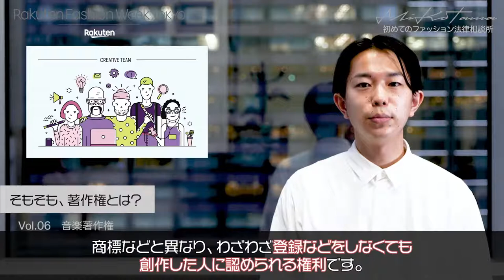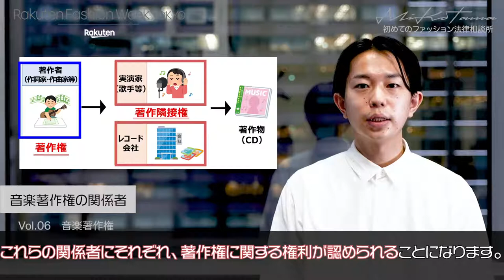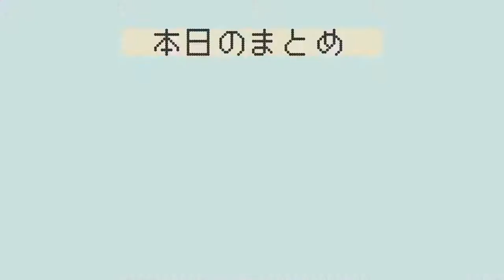初めてのファッション法律相談所 Vol.6 音楽に関する著作権（ショーでの音楽の利用） | Rakuten Fashion Week TOKYO 2022 S/S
初めてのファッション法律相談所 Vol.6 音楽に関する著作権（ショーでの音楽の利用）
The Legal Counsel on Fashion for Beginners | Rakuten Fashion Week TOKYO 2022S/S

今回は「Vol.6 音楽著作権」について弁護士がわかりやすくレクチャーします。

初めてのファッション法律相談所とは？
中国における商標登録、肖像権、著作権、ファッションショーと音楽著作権、NDA（秘密保持契約）など、ファッションブランドを経営・運営する中で気になるトピックをQ&A方式でわかりやすくレクチャーします。

「三村小松山縣法律事務所」のHPはこちら

【弁護士紹介】
小松 隼也 Junya KOMATSU　弁護士／リーガルディレクター
弁護士登録後、11年に東京写真学園プロカメラマンコース卒業。15年にNYのフォーダム大学ロースクールにてファッションローを専攻し卒業。帰国後は、ブランドの立ち上げや知財戦略、海外との契約交渉などを得意とする。法律の知識を生かしてビジネスをサポートするリーガルディレクターとしても活動し、CFCL、ALMOSTBLACKのCLO(Chief Legal Officer)を務める。ファッションに関する法律の研究機関 Fashion Law Institute 所属。

海老澤 美幸 Miyuki EBISAWA　弁護士／ファッションエディター
雑誌『Spring』の編集者を務めた後、London College of Fashion に留学。ロンドンにてスタイリストアシスタントを経て、ファッションエディター、スタイリストとして『ELLE japon』『Harper’s Bazaar』『GINZA』等のファッション雑誌やカタログで活動。弁護士登録後は、ファッション業界の法律問題を中心に取り扱っている。ファッション関係者の法律相談窓口「fashionlaw.tokyo」主宰。文化服装学院非常勤講師。

中内 康裕 Yasuhiro NAKAUCHI 弁護士
アンダーソン・毛利・友常法律事務所にて訴訟・紛争解決、国際倒産、M&A等の案件に従事した後、ファッション業界へのリーガルサービスの提供に強い関心を持ち、三村小松山縣法律事務所に入所。弁護士業務の傍ら、バンタンデザイン研究所キャリアカレッジのファッションデザインコース、パターン・ソーイングコースを卒業し、自らもデザイン・パターンを行っている。文化服装学院非常勤講師。